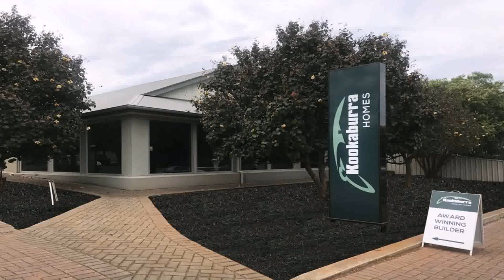Home Builders South Australia Review (see description)